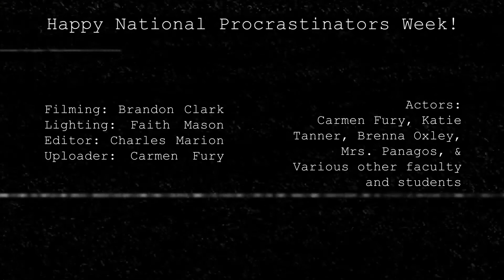National Procrastination Week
We know you should be doing your homework right now